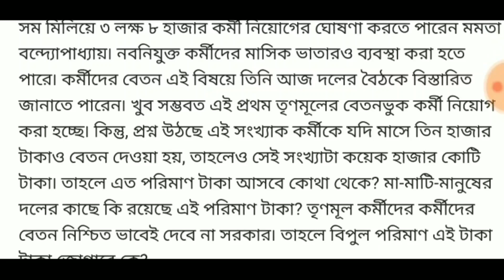রাজ্যে ৩ লাখ চাকরি মাসিক বেতন দিয়ে | 300000 Staff recruitment in Westbengal For Trinomul